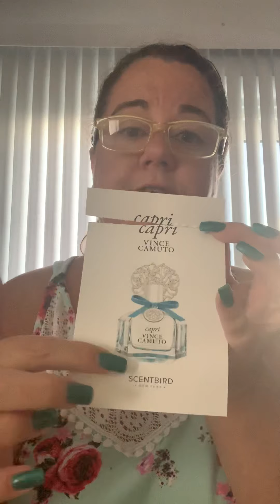September 17, 2019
Scent Bird September